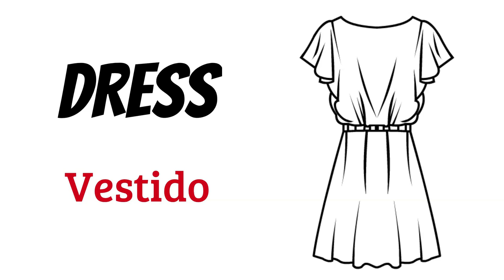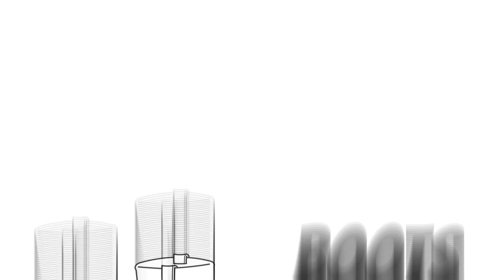15 palabras de *VOCABULARIO BASICO INGLÉS* sobre 👗*LA ROPA* [LISTENING]✔️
🍀 Te enseño 15 nuevas palabras en INGLÉS sobre la ROPA y cómo PRONUNCIARLAS 😉.

Practica este LISTENING repitiéndolas conmigo mientras ves el vídeo y combina el aprendizaje de vocabulario con los videos que encontrarás en la lista de reproducción del curso básico de inglés desde cero.

¡Ánimo! 💪